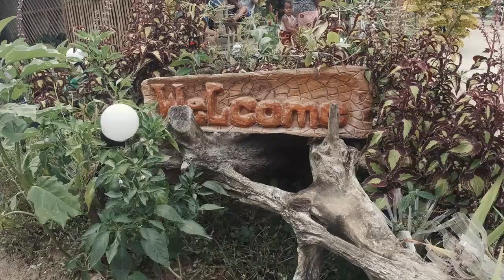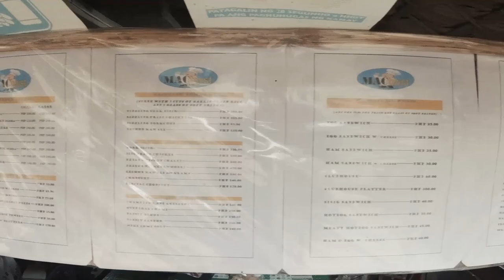Beach na Walang Entrance Fee | Journey in Alabat Island (PART 2)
Day 2 ng paglalakbay natin sa Alabat Island. Samahan niyo ako sa natural na ganda ng lugar na ito.